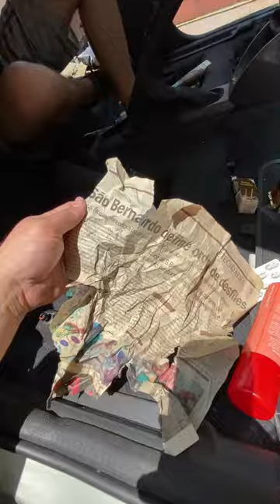What would you do in this situation?